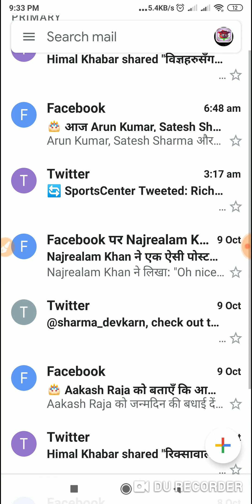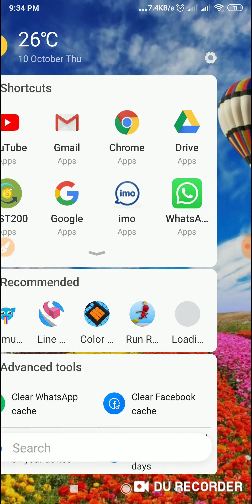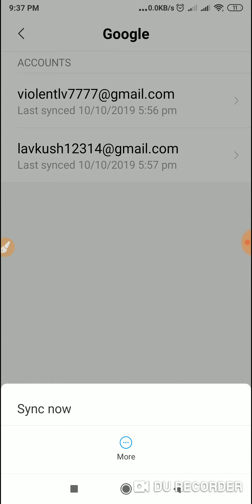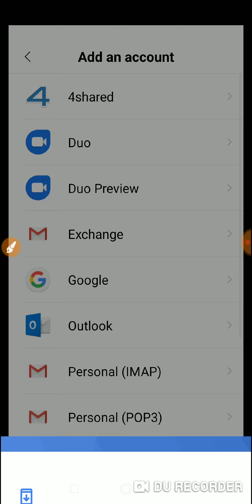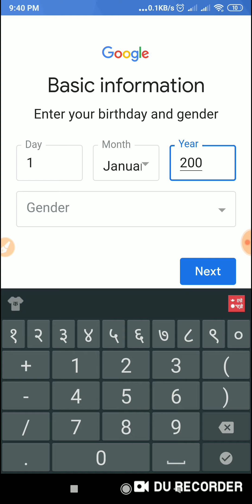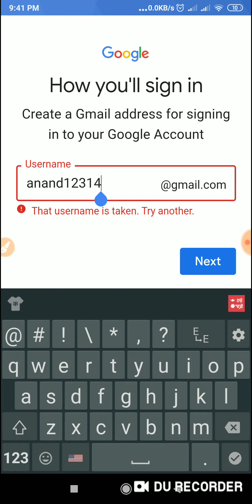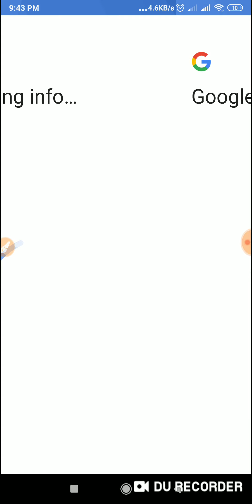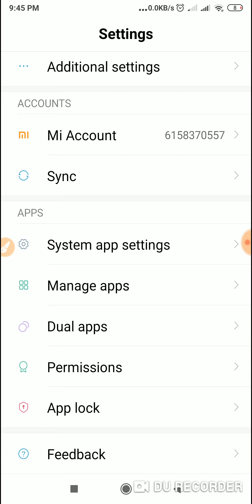How to make Email account ? | gmail account kasari banaune | HBP 24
In this video, I shall make you learn how to cereate gmail account with easy process. Gmail is the main part of internet world through which we can send or receive information secretly among people all over the world. It is also called informer. We can also sent image, video, text messages and any kind of information such as symbol etc. The messages sent by using email is not going to delete itself until you delete it. It remains forever. It also needs in collage, hospital, travel ticket booking, hotel when When your biodata is submitted for future event. It is very important to sign up in various kind of website, web brouser. By using this email, notification will be sent in need to you along with important information about that related site. That's why you must know how to create gamil/Email account. It will definetly help you at time of your need. So you can learn about the process of creating email step by step in smart way following this video.

Email account banaune saral tarika yo video ma rahex. Yo video herer sajilai banaun sakinx. Email account euta sanchar ko electronic ko dwara information lai aadan pradan garine thulo sadhan ho jasko prayog le hami video, image, text message aadi pathaune r paune garxu. Email baat pathayeko wa prapt gareko information kahilai pani delete hune xain jabsamm tapai tyo message delete garnu hunn. tapaiko message gopniyata sath sansar ko kunai pani thauma pathaun gmail wa Email ko pragyor garn sakinx. yasto awastha ma Email wa Gmail banaun ko lagi yo video ma step by step kasari baninx vanne sikaiye ko x.

1. how to create email account
2. how to create gmail account
4. how to make gmail id
5. how to make gmail/email account
6. how to make gmail account in nepali
7. how to make email account in nepali
8. how to create gmail account in nepali
9. how to create email account in nepali
10. email account kasari banaune
11. gmail account kasari banaune
12. gmail id kasari banaune
14. email/gmail account kasari banaune
15. email/gmail id kasari banaune

GMAIL ACCOUNT KASARI PARIWARTAN GARNE
 GMAIL ID KO PASSWORD KASARI CHANGE GARNE
 GMAIL KO PASSWORD EMAIKO PASSWORD CHANGE
GOOGLE ACCOUNT KO PASSWORD KASARI CHANGE GARNE
 GOOGLE ID KO PASSWORD KASARI CHANGE GARNE
 gmail id kasari banaune
 gmail account ko password kasari change garne
 gmail account kasari banaune
 gmail account k ho
what is gmail account
what is email account
 what is gmail id
gmail id ko name kasari change garne
 gmail id ko name kin change garne
how to make change gmail password
 how to make change email password
 how to get gmail password
 how to get email password
 gmail id kasari change garne
mobile se gmail ko password kasari change garne
 mobile se email ko password kasari change garne
computer ma email ko password kasari change garne
 computer ma gmail ko password kasari change garne
mobile ma gmail kasari set garne
how to change email password in mobile
how to change gmail password in mobile
 how to change email password in computer
 how to change gmail password in computer
computer ko use gari email kasari change garne
computer ko use gari gmail account kasari change garne
nepali ma gmail kasari banune
 nepali ma email kasari banune
mobile ma gmail kasari log in garne
 mobile ma email kasari log in garne computer ma email kasari log in garne computer ma gmail kasari log in garne gmail baat message kasari pathaune email baat messate kasari pathaune how to send message in gmail account
 how to receive message in gmail account
 how to send message in email account
 how to send message in gmail id
how to update gmail account
 how to update gmail id
 how to update email and gmail account